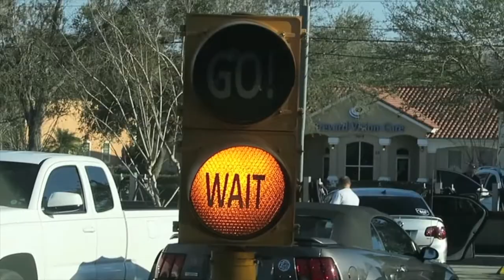CAR CRASH SCARE!!!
We are almost home and get scared when we almost get in a car accident !!!

MUSIC